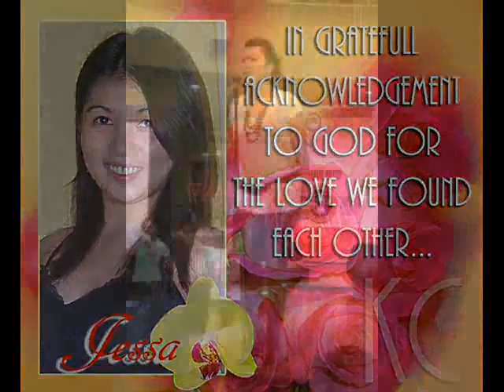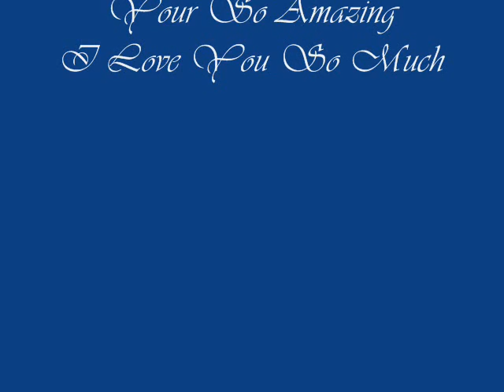jessa saquilayan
friendster photo